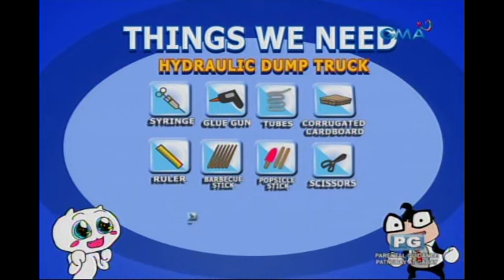iBilib: DIY hydraulic dump truck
Aired (October 8, 2017): Chris Tiu will teach you how to create a hydraulic dump truck with the use of a syringe.

Watch 'iBilib', Sunday mornings on GMA Network, hosted by Chris Tiu with Moymoy Palaboy, and this week's guest, Julie Anne San Jose.